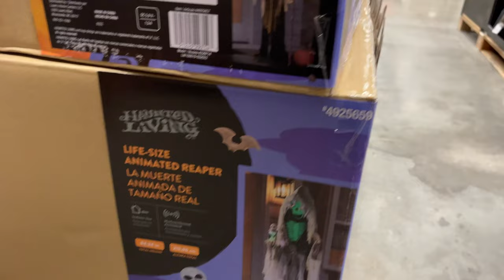Lowe's Haunted Living 2022: Hourglass Reaper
Sold at Lowe's in 2022.

Made by Gemmy Industries.